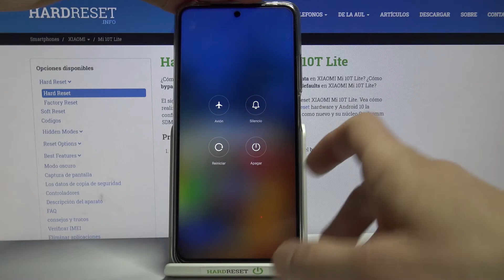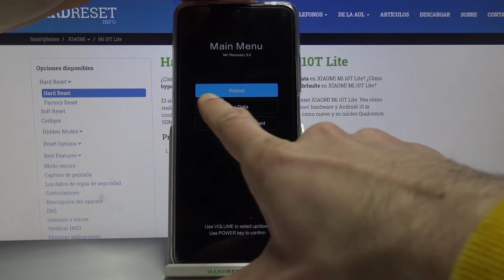Cómo entrar y salir del modo Recovery en XIAOMI Mi 10T Lite - modo de recuperación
Sigue nuestras instrucciones y descubre cómo activar el modo Recovery en tu XIAOMI Mi 10T Lite. Quédate con nosotros y aprende a activar Recovery Mode. Gracias al modo de recuperación puedes hacer un hard reset de tu dispositivo XIAOMI sin saber la contraseña.